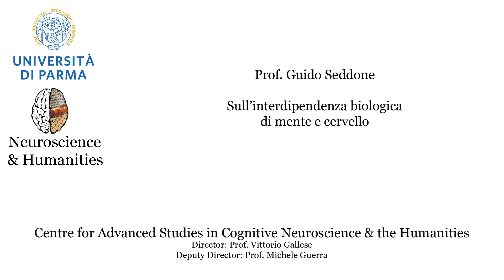Prof. Guido Seddone - Sull’interdipendenza biologica di mente e cervello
In questo breve intervento si illustrano sinteticamente le ragioni per riconcepire il rapporto mente-cervello nei termini di interdipendenza biologica e funzionale. Si sottolinea come l’attività cognitiva non solo si contraddistingue per l’appartenenza ad una dimensione pratica ed intersoggettiva di riferimento (i giochi linguistici di Wittgenstein), ma anche per il carattere normativo che queste pratiche istituiscono nei confronti del nostro sistema percettivo-sensoriale ed in ultima istanza le attività neurali (teoria dell’embodiment). Inoltre, si evidenzia come il carattere autonomo dell’apprendimento linguistico contraddica l’approccio riduzionista ed empirico all’attività cerebrale e apra la strada per una concezione enattivista del pensiero (Varela, Maturana, E. Thompson)